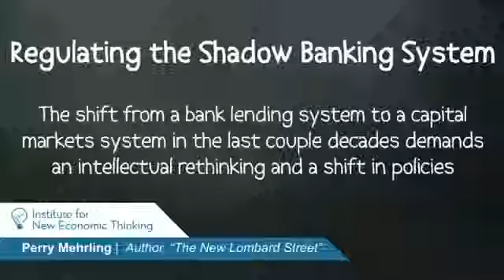Perry Mehrling on the Shadow Banking System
INET, April 26, 2011. Perry discusses reforming the shadow banking system.